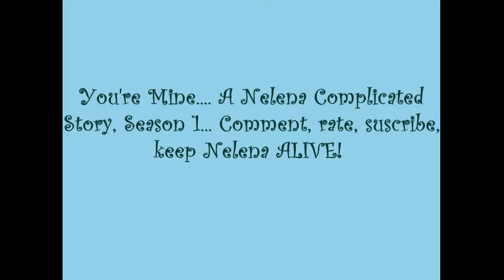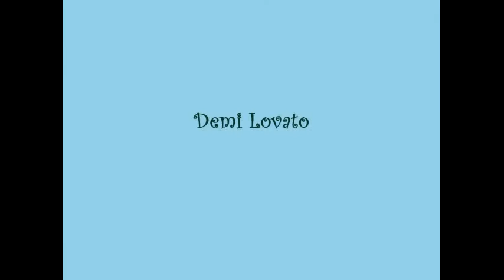You're mine (Nelena) E.65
Demi's POV...
I didn't mean to hurt Selena. I was pissed at her for whatever reason in the past and it backfired on me today. I thought I could forget everything that's happened, but of course not. Something comes up, I had to be honest. Curse my honesty. Nick comes over and he's really confused.
Nick- Hey, where's Selena?
Demi- I don't know she stormed away from what I said.
Nick-*sits down next to her* What did you do?
Demi- If I tell you, I'll lose you too. Selena and I could've been friends, but my dumb-ass decisions screwed everything up.
Nick- Really? How bad was it?
Demi- Promise me you won't get mad or as mad?
Nick- I don't know if I want to keep that promise.
Demi- Nick.
Nick- Ok, fine. I promise.
Demi- I ruined you and Selena's relationship with your parents because of my selfish reasons. I told your parents that Selena wasn't right for you because she's known for cheating and being promiscuous. I didn't mean to, but I was so pissed off at her in the past.
Nick- Demi, I never thought you were capable of doing that.
Demi- I just said some bad things and they took it into consideration. Now she and your parents have problems and it's based on lies. I can't believe this came out like that.
Nick- Yeah, it's too late to change things now.
Demi- No, that's not true. I can fix things, I just need Selena to give them and me another chance.
Nick- Wow, I can't believe that. I mean, you're actually worse than me.
Demi- Hey, I guess screwing up big runs in the family.*chuckles sadly* I suggest you go and look for her. She needs you right now.
Nick- Demi, thanks for coming clean about it.*sighs* Mind watching Leah? She actually beat me at skee-ball. She's going down next rematch. I actually let her beat me a few rounds, but she beat me.
Demi-*chuckles* I'll watch her, you just go.
Nick- Thanks.*walks away, searches for Selena*
Selena-*outside the arcade, sitting on the bench, bummed*
Nick-*walks up to her, sits down next to her* Hey, we missed you in there.
Selena- How'd you know I left? Leah and your game's over?
Nick- Yup and I owe Leah a thousand dollars, so...yeah.
Selena- Own up to your promise, Nick.
Nick- I didn't know she would win, she's a little girl!
Selena- Leah's the most competitive girl out there. If you put money on it, what makes you think she won't beat the hell out of you? Leah's so amazing that I really think she'll thrive for something hard and achieve it under a second.
Nick- You're really confident for her.
Selena-*nods* Yeah, I am.*smiles* I have no reason not to be.*looks down*
Nick- That's not what I came out here to talk about. I came out here because I wanted to talk to you about Demi. Demi told me about what happened.
Selena- I know she did, she had to. I was missing. It's not the first time though.